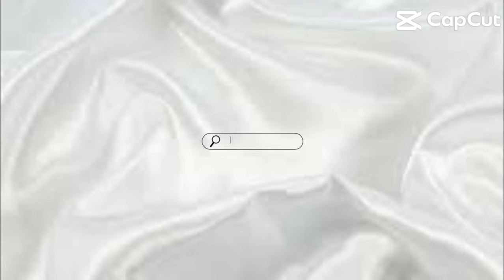| Mid-Week Vlog | Moving Procrastination |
Hey Yall! Welcome back to Eboni Maria! Wheww the mini vacay is over && back to reality.

/ _ebbiie_

/ ebb_kollection

Info Age: 30
Location: Dallas, Tx
Editing: Capcut
Camera: Sony ZV-1F